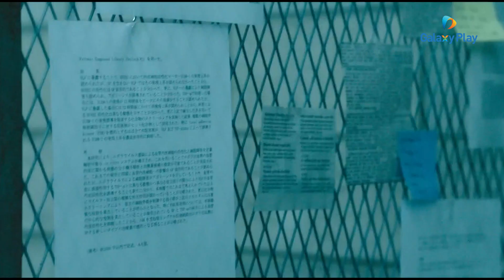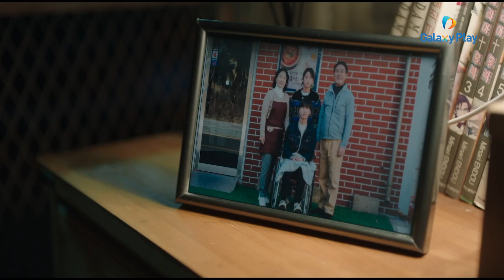Bí mật phía sau học viện cưu mang trẻ mồ côi | Delightfully Deceitful:Cú Lừa Nên Duyên | Galaxy Play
Cú bắt tay giữa thiên tài lừa đảo Lee Ro Woom (Chun Woo Hee) và luật sư Han Moo Young (Kim Dong Wook) sẽ tạo nên màn trả thù hoàn hảo. Bộ phim hứa hẹn sẽ chứa nhiều sự bất ngờ và kịch tính.

Phim Delightfully Deceitful - Cú Lừa Nên Duyên sẽ ra mắt trên Galaxy Play từ ngày 30.05. Tập mới lên sóng hàng tuần vào 9:00 sáng Thứ 3 & Thứ 4.